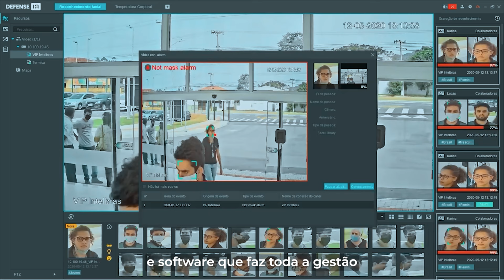Soluções para os setores de óleo e gás, energia, mineração e saneamento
Confira como a Intelbras transforma desafios em soluções inteligentes para os setores de óleo e gás, energia, mineração e saneamento. Investindo em
tecnologias avançadas, como câmeras térmicas e à prova de explosão, e ainda softwares de gestão integrada para garantir segurança, eficiência operacional e tomadas de decisão mais ágeis.

Ao lado das grandes empresas que impulsionam a economia global, a Intelbras oferece inovação e confiabilidade em diversos setores, mesmo os mais desafiadores.